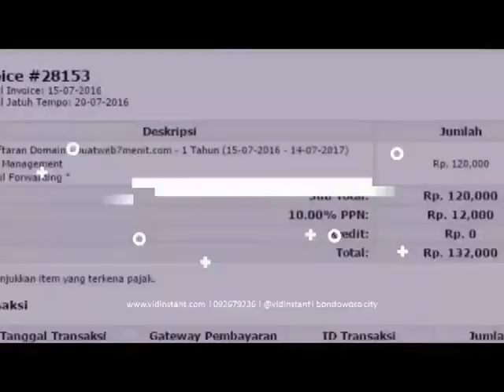order cod minyak ikan mengandung di Wlahar Wetan Kalibagor Banyums Hub 081282707458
Jual Produk DEEP SQUA HPAI Terbaru.Deep Squa Hpai Squalene Ekstrak Hati Ikan Hiu isi 100 softgel Bahan Makanan Pelengkap Sehat Alami Didptkan dr Ekstraksi Minyak Hati Ikan Hiu Laut Dlm